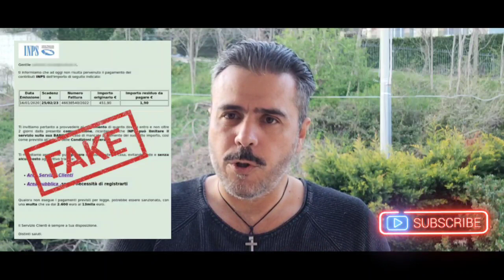ATTENZIONE alla truffa del sollecito di pagamento INPS